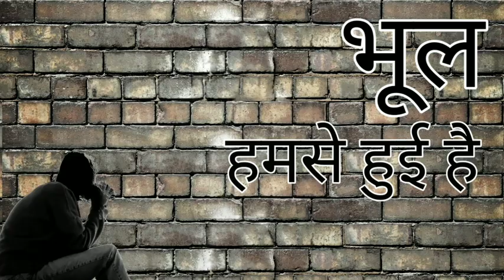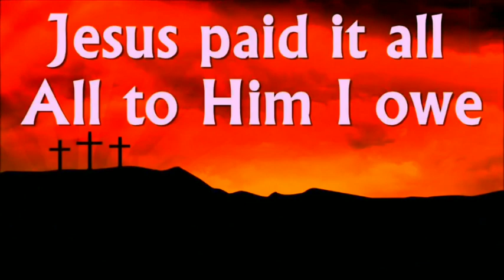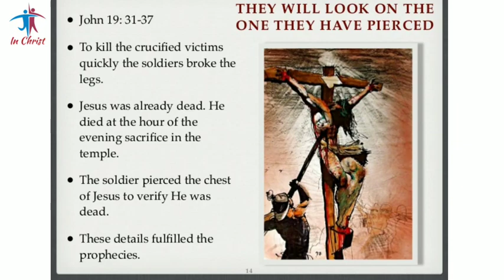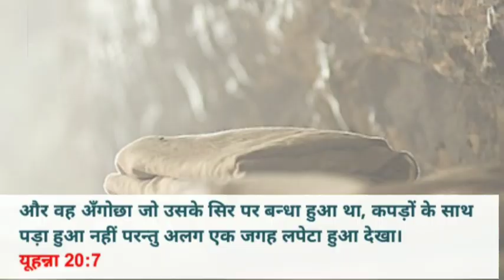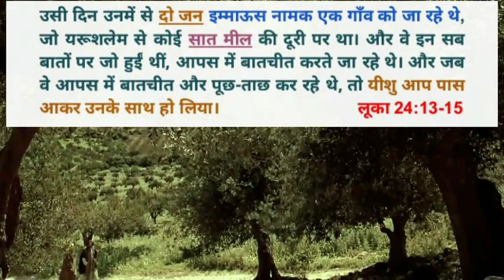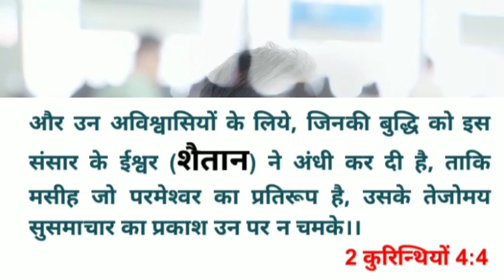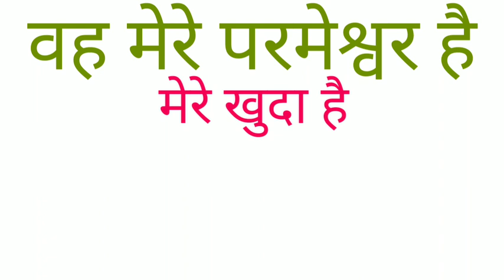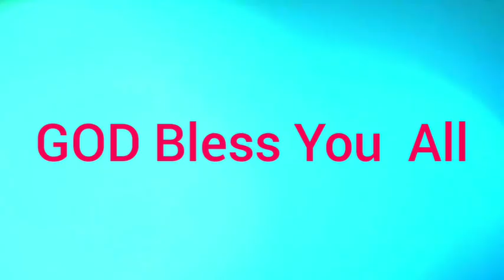पुनरुत्थान (RESURRECTION) | आत्मिक संदेश-3, प्रभु के दास Dr. P. Devadas के द्वारा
पुनरुत्थान (आत्मिक संदेश-3 डाक्टर पी.देवदास के द्वारा)
RESURRECTION (Spiritual Message-3 by Doctor P. Devadas)